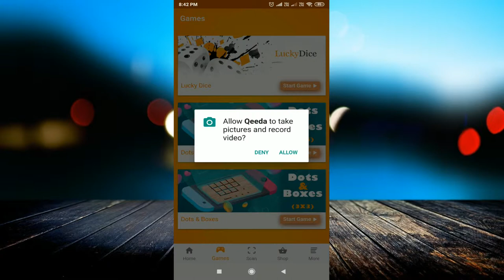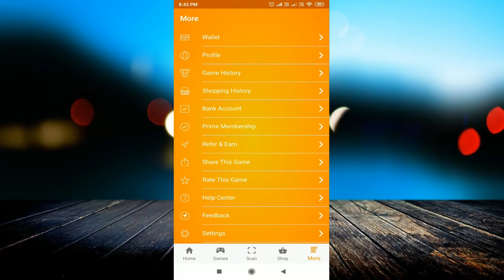Qeeda game खेलकर 5500 रुपये कमाओ | Play game and earn money 2019 best app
linked site.